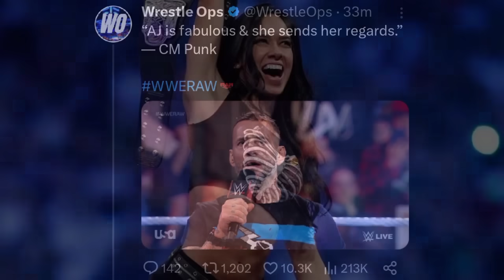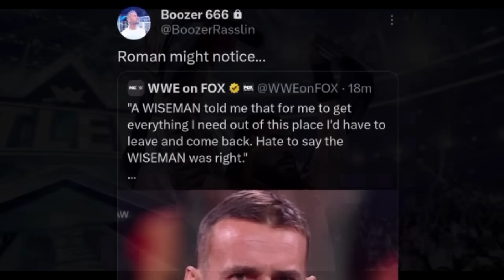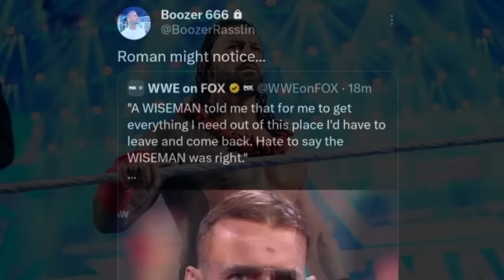OMG YES 😱! CM Punk Vs ROMAN Reigns Is COMING 🔥 | Cody Rhodes CONFIRMED For Royal Rumble, Orton | WWE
TIMESTAMPS:
00:00 Randy Orton vs Roman Reigns is in plans
02:06 Cody Rhodes announced for Royal Rumble
03:26 Logan Paul is advertised for SmackDown
04:15 Jey vs Rollins announced for Raw next week
05:03 Aj Lee will be back in WWE
05:54 CM Punk vs ROMAN Reigns COMING Soon..